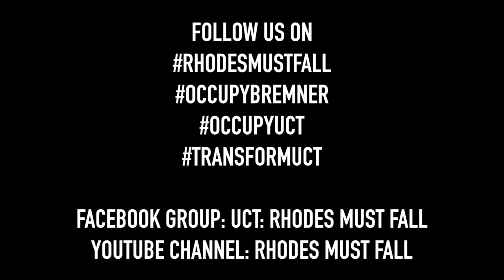Ramabina Speech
This video is a recording of the speech given by UCT SRC president, Ramabina Mahapa, speaking to the endemic inequality at the University of Cape Town. This speech is a calling from Ramabina to address the lack of transformation on campus, and was supported and attended by the Rhodes Must Fall movement.